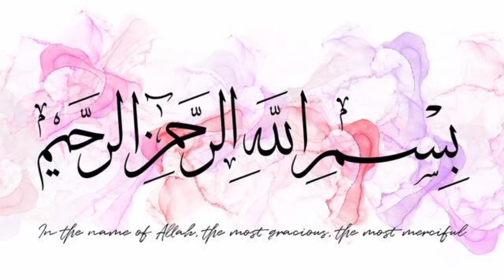Very easy baby girl frock cutting and stitching || simple baby girl frock cutting and stitching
Very easy baby girl frock cutting and stitching | simple
baby girl frock cutting and stitching
baby frock
latest baby frock design
baby frock for beginners
frock design
beautiful baby frock design
dress design
6 month baby frock
samar baby frock design
4-5 vear hahv frock
beautiful dress design for girl
beautiful baby frock
style by kusal
baby frock stitching
6 year baby frock
girl midi dress design
baby frock for girl
midi dress
frock image
baby frok
baby frock design 2024
2024 baby frock design
stylish baby frock design
Summer baby frock
baby girl frock design latest
baby dress
new summer baby frock design
new frock design
baby frock ke design
new baby frock design
new frock
latest baby dress design
aiza bilal
frock cutting
baby frock 2024
stylish baby frock design 2024
new 2024 baby frock design
savita diy
baby girl dress design
baby frock summer design
bachion ke frock
baby frock design 2023
frock
baby girl frock designs
beautiful baby girl dress design
diy fine sewing
yoke baby frock cutting and stitching
funky threads
new design baby frock
style by radhika
sewing for babies
baby sewing tutorials
frock stitching
baby frock design new
eid dress design 2024
baby fashion tips
latest hand embroidry 2024
beautiful hand embroidery design
latest beautiful baby frock for eid beautiful hand
embroidery design 2024 handwork ayesha 999
fairy frock for baby girl
fairy frock wholesale market
baby fairy frock
baby frocks
fairy frock
garments wholesale market in karachi
baby garments wholesale
baby garments
baby frocks wholesale
baby frock wholesale market
baby frock wholesale in karachi
baby and baba garments wholesale market
khawar business information
baby fairy frock in karachi
side pleated baby frock cutting and stitching
latest baby dress designs
baby frock design latest
frock design for baby new
new baby frock deisng 2024
bachion ke frock design
frock design for baby
latest baby frock ke design
new baby ke frock design
baby lawn frock
new winter baby dress 2024
baby girls dress designs 2024
kids wear dress designs
eid dress design 2024 for girls
baby girls cotton dress designs
eid dress design
baby girl dress design for eid
eid dress designs
new style dress 2024
baby girl dress designs
baby girl eid dress designs
latest beautiful kurti design
seher vlogs and dress designing
4-5 year baby frock cutting and stitching
one piece umbrella cut baby frock cutting
latest frock
beautiful embroidery dresses design
baby girl short top cutting and stitching
how to make baby collar
baby frock back button patti
beautiful sindhi hand embroidery design
latest beautiful hand embroidery tutorial
beautiful cusion design
beautiful hand work 2024
new design baby dres:
hand embroidery design
latest embroidery ideas
beautiful mirror work ideas
diy baby clothes
baby outfits
baby frock cutting and stitching baby frock design
baby dress patterns
baby frock design summer 2024
latest baby frock design 2024
frock designs for baby
how to make baby shirt at home
easy cutting and stitching for baby girl
shuttle lace baby frock
baby girl frock design
baby girl lace dresses
lace baby frock
new baby girls lace frock
baby girl floral lace frock
full circle umbrella cut baby frock cutting and stitching
full flared baby frock cutting and stitching
1-2 year baby frock cutting and stitching
diy frock cutting and stitching
up-down frock cutting and stitching
diy goWn
high-low kurti cutting and stitching
baby frock cutting and stitching
diy frock
stylish baby frock design 2023
latest baby girl frock design
eid baby frock design 2023
fashions flame
button placket tutorial
turn-down collar sewing
baby dress collection
puff sleeve dress
summer baby frock design
ramzan dress 2024
eid baby dress
baby girl frock design summer
baby girl dress design 2024
belted frock
sewing for beginners
sewing tutorial for babies
step-by-step sewing guide
baby dressmaking
sewing projects for infants
diy baby frock
style by siddhi
baby girl suit design 2022 cutting and stitching
butterfly baby frock cutting and stitching
simple dress cutting and stitching
baby dress new design
baby dress design boy
summer baby frock design 2024
baby girl summer dress design 2024 for eid
kids designer clothes
chunat wali baby frock
baby dres
cute baby girls dress design ideas 2023